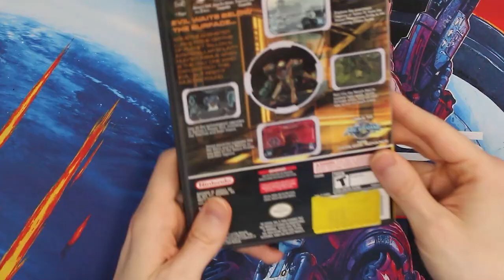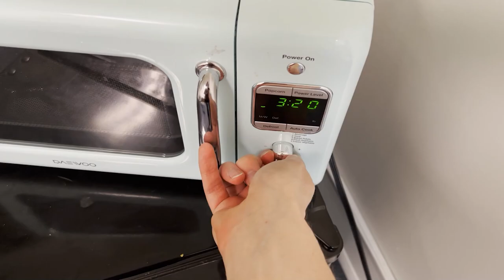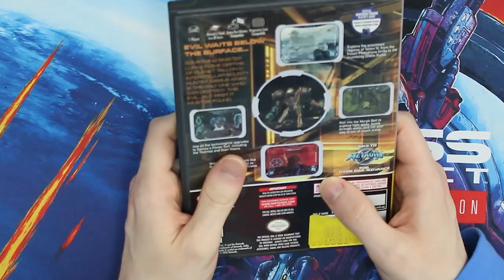Metroid Prime Remastered is a MASTERPIECE... | Review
I have owned Metroid Prime for many years and just when I was settling in to finally complete it, rumors swirled of a trilogy remaster. Like many, I waited and waited... and waited. Finally, Nintendo has delivered the goods with a remaster of the first Metroid Prime game. Marking my first time completing it, this game is one of the greats, and for good reason. The gameplay, exploration, atmosphere, and soundtrack all work together effortlessly to create an unforgettable and unique experience.